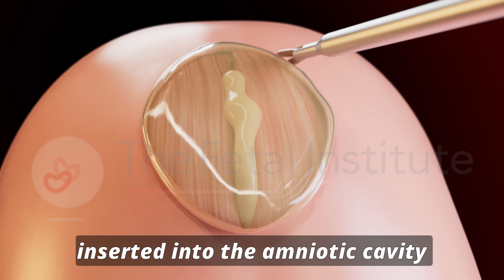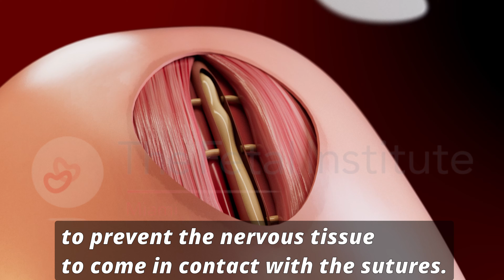Percutaneous mini-laparotomy fetoscopic treatment of Open Spina Bifida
Open spina bifida occurs in approximately 1 in 1,500 births annually in the United States. Open spina bifida develops when the spine fails to close at some point along its length during fetal development.

Our group has worked on developing a minimally-invasive technique for the antenatal treatment of MMC, translating an experience of more than 10 years in the animal model into a viable clinical application. The technique does not require a hysterotomy (uterine incision). Instead, small instruments are placed into the womb through tiny incisions to repair the open spina bifida. This approach minimizes the risks of the surgery for the mother while preserving the potential benefits of the in-utero repair for the fetus.
Check the video below to learn more about the latest and most advanced resources from the Doctors at The Fetal Institute, Miami, on the treatment of Open Spina Bifida.